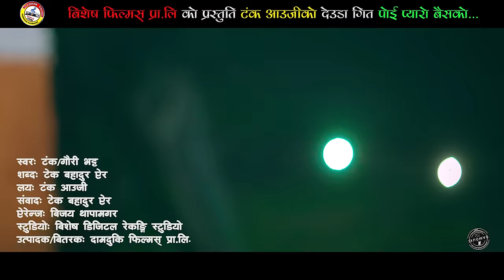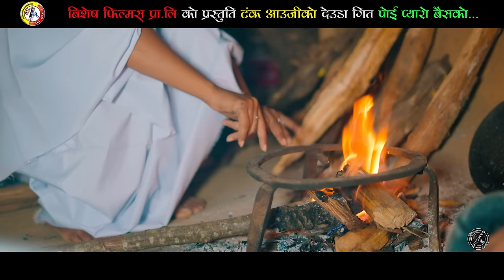New Deuda Song 2022/2079 || Poi Pyaro Baisako By Tank Aauji & Gauri Bhatta Ft. Tej Nepali/Jharana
only on Bishesh Films official YouTube channel.

Vocal: Tank Aauji & Gauri Bhatta
Lyrics: Tek Bahadur Ayer
Arranger: Bijay Thapa
Mixing: Krishna Bajurali
Studio: Bishesh Digital Recording 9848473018/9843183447

Artist: Tej Nepali & Jharana Bohara
Camera/Drone: Amrit Upadhyay
Edit: Amrit Upadhyay
Color: Mahendra Bista
Director: Bhim Thapa
Post Production : Damduki Films